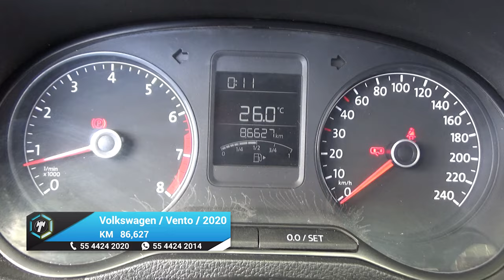Volkswagen / Vento / 2020 - 18639